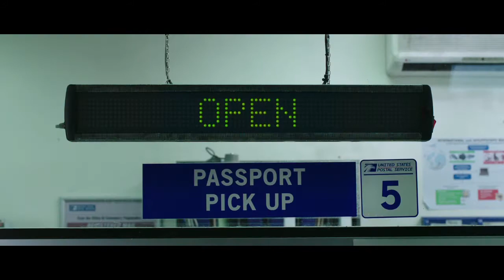Quickie Review: Spider-Man Far From Home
What an absolutely brilliant film. Adam reviews Spider-Man: Far From Home. He even has the audacity to call this one a quickie review despite being longer than the not-so quickie review of Endgame being 14 whole seconds shorter!

Clips taken from: Watts, Jon. Spider-Man: Far From Home. Sony Pictures Releasing, 2019.